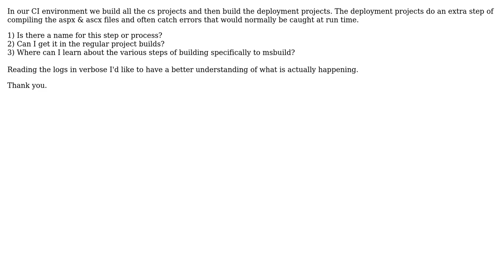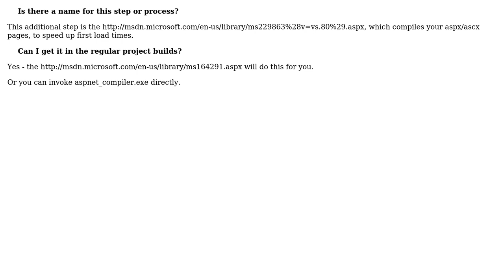How is the build for a msdeployment project different than a regular web application project?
Software Engineering: How is the build for a msdeployment project different than a regular web application project?

With thanks & praise to God, and with thanks to the many people who have made this project possible! | Content (except music & images) licensed under CC BY-SA | Music | Images & others | With thanks to user Matt user Kian Ryan user Avinash R and the Stack Exchange Network Trademarks are property of their respective owners. You are responsible for your own actions.